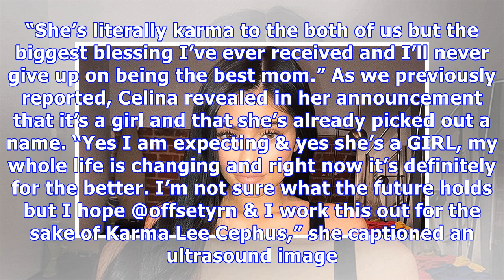Offset Warned By Rapper YoungK5280 After Pregnancy ‘Trap’: ‘That’s Not Your Baby’ — See Receipts